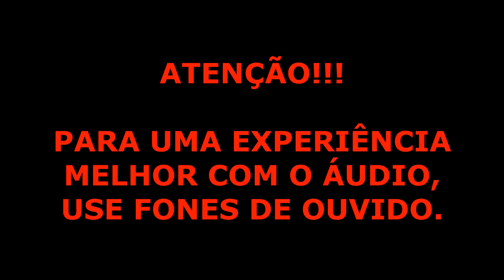Golden Axe II (MEGA DRIVE) #101 GamePlay Retrô Comentado